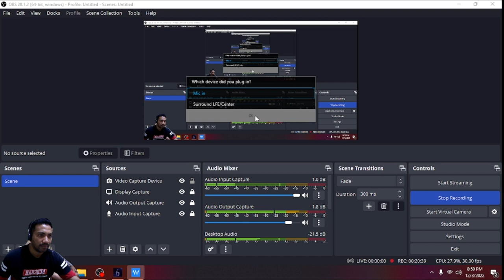RESIDENT EVIL 6 PART 5 SUB INDONESIA , MELAWAN MONSTER IKAN